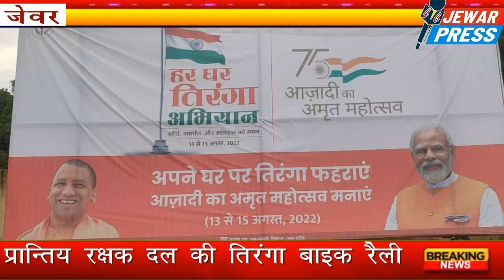JEWAR PRESS-प्रांतिय रक्षक दल ( P.R.D.) की तिरंगा बाइक रैली,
JEWAR PRESS-प्रांतिय रक्षक दल ( P.R.D.) की तिरंगा बाइक रैली, ब्लॉक प्रमुख मुन्नी देवी ने तिरंगा फहराकर किया रवाना